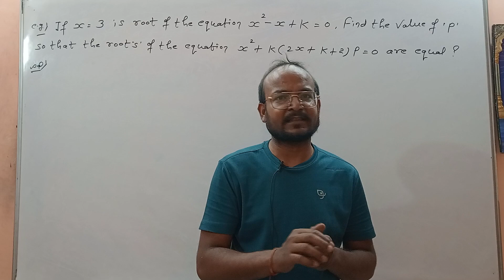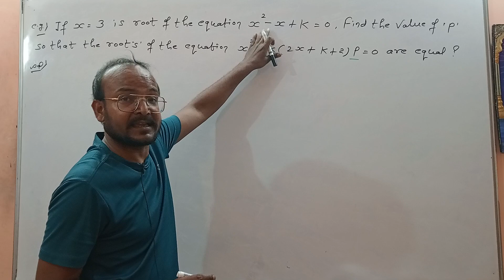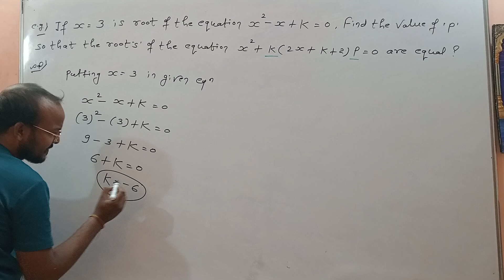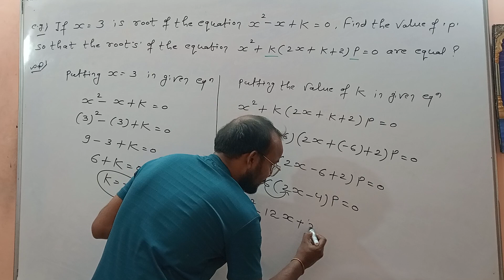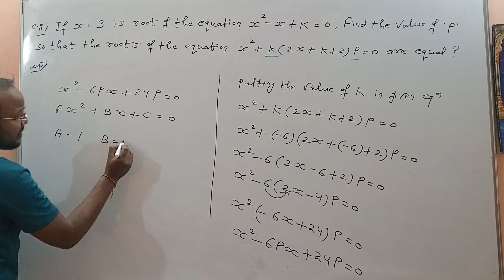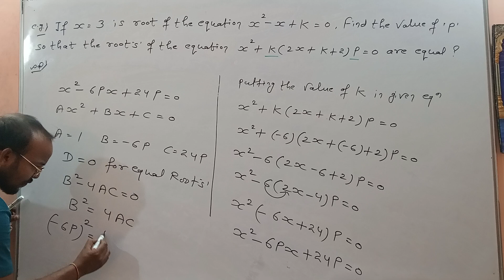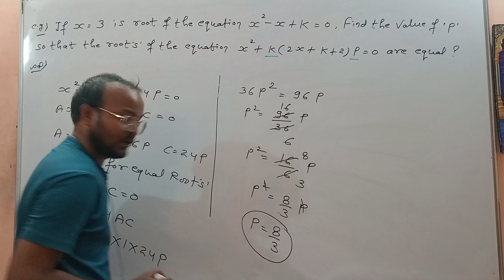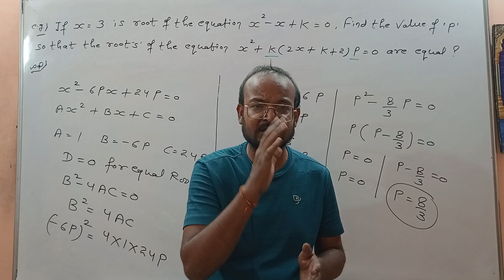Introduction to quadratic equations! Quadratic equations class 10 ! how to solve quadratic equations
how to factor quadratic equations
understanding quadratic Equations
introduction to quadratic equations
how to solve quadratic equations by factoring